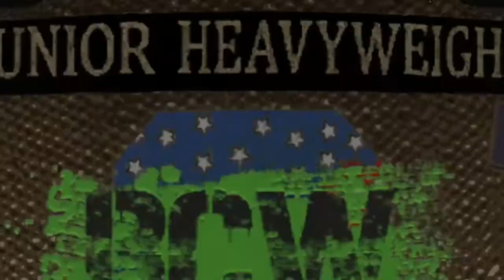Bret Curtis vs Grizz / BCW Junior Heavyweight Title Match / BCW NeXus Arrival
Road to Destination X pits the X-Factor Champion in a  against a new Second Generation rookie.  Not one to really give any chances, Bret Curtis sees this as an opportunity to sacrifice another soul in the name of X & to get a shot eventually at the BCW Heavyweight Champion.  Being Jamal Amir's first match, you would think going into this would be an easy victory for Bret Curtis.  However being trained by his uncle, former Heavyweight Champion and decorated superstar Ahmed Amir, the fast track to the X-Factor Championship would allow this Rookie to skip past the Junior Heavyweight Division & rank in the X-Division.  With a 10-Minute Time Limit, the X-Factor Champion and The hot new Rookie go into this eye-opening, jaw dropping match that left the fans wanting more when the match ended.  Who will win the X-Factor Title?

01/30/2019
Bret Curtis vs Grizz
BCW Junior Heavyweight Title Match

Video created courtesy of WWE 2K19 for the X-Box One.